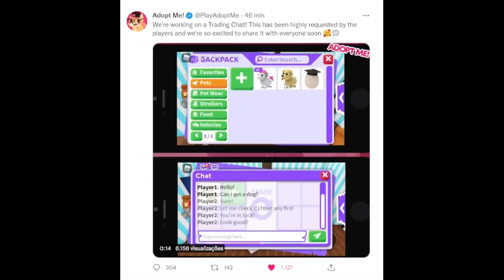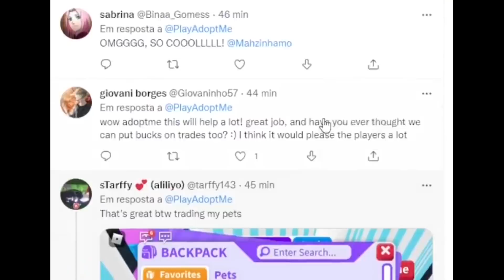ADOPT ME 🔥 CUIDADO 🔥 COM O NOVO CHAT! AVISO * NOTÍCIA *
GENTE PARA PARTICIPAR DAS BRINCADEIRAS ENTRE NESSES LINKS E ASSISTAS OS VÍDEOS ATÉ O FINAL.✨